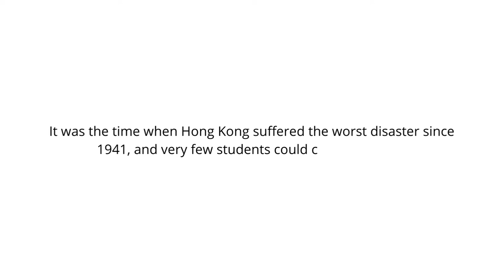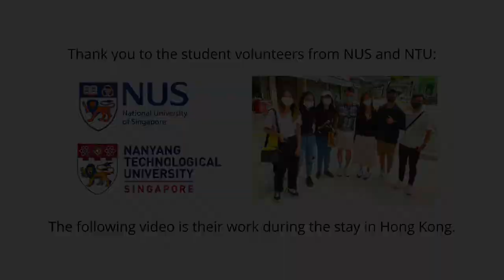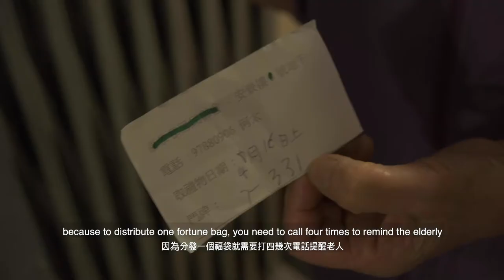鏡裡人生 | Mirror in Life Hong Kong Documentary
Upload with message of appreciation from Sunshine Action included.

鏡裡人生 Mirror in Life
Documentary II Individual Documentary Final
香港城市大学 City University of Hong Kong

導演 | 江丹清 Jiang Danqing

鳴謝｜麥耀陽 Sunny Mak
          耀陽行動 Sunshine Action
          黃宝艺 Ng Poh Yee

背景音樂 |  林欣宇 Lum Yen Yi
                    SergePavkinMusic (CC)

翻譯 | 鍾鎧詒 Kelly Chung
           林欣宇 Lum Yen Yi
           吳振宗 Nathan Ng

指導 ｜ 魏时煜博士 Dr. Louisa Wei